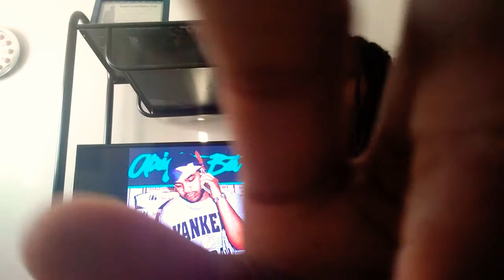2 IN 1| MURKEMZ DAY! HAPPY BORN DAY! Murkemz - New Life REACTION & Tears Of Joy REACTION/REVIEW ♏🔥💪🏿